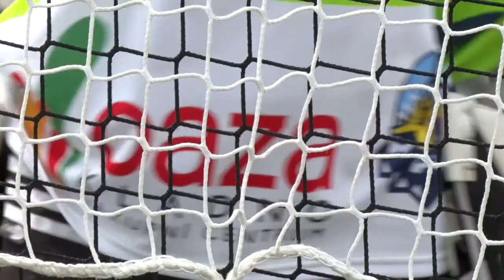O Pohár kladenského Rytíře 2017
Před nákupním centrem OAZA Kladno v sobotu už podruhé zazněly radostné dětské výkřiky a třesk hokejek o asfalt. O Pohár kladenského Rytíře soupeřilo celkem deset mužstev z Kladna, Berouna a Kralup nad Vltavou.